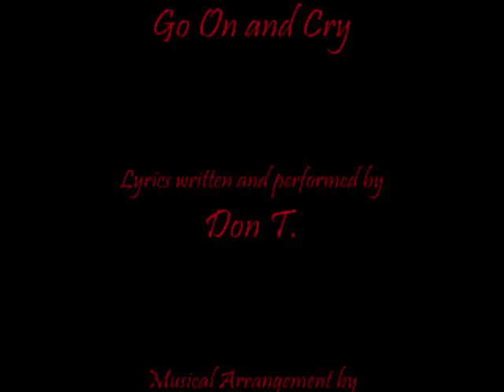Go On and Cry with rd credits .wmv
Video was shot in Afghanistan.  Like my "Live From Afghanistan" mixtape, I wanted this video to be simple and personal.  No extra special effects and all just straight to the message within the lyrics.  This is still just the rough version of this video so be on the look for the final cut! Shout out to Geary James and Timur Mamadzhanov for their contributions to this project!